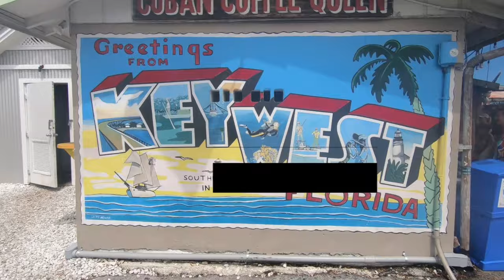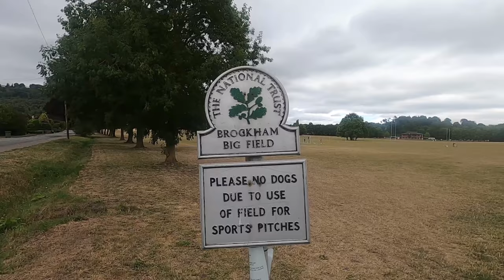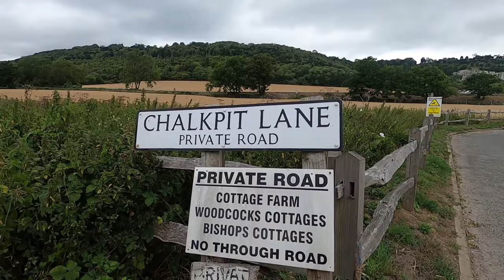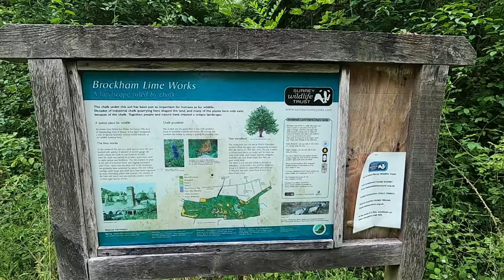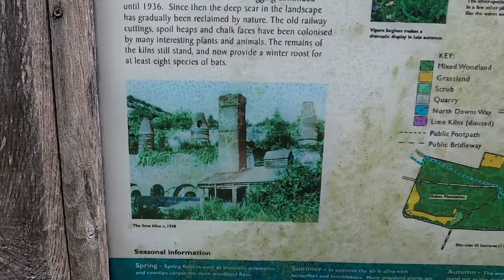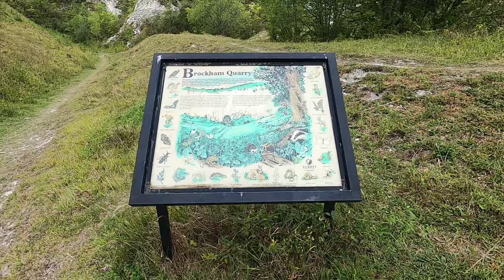BROCKHAM Village, Limeworks and Quarry | Surrey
Continuing my exploration of the hidden Gems and History in the County of Surrey and I’m in the Village of Brockham to take a short Walk up to the remains of Brockham Limeworks and the Quarry. Decades of Industrial Quarrying have shaped the landscape and many of the Plants here only exist because of the old Chalk Quarry. Once the area bustled with activity, there were a network of narrow-gauge rail tracks which carried the Chalk to two Lime Kilns. Here the Chalk was burned to produce quick lime which was used to make Mortar and Fertilisers. The site reached its peak at the end of the Victorian Era although digging continued until 1936.

Recorded: Thursday 6th August 2020

MY OTHER VIDEO CHANNELS:
AMAZON PRIME VIDEO:
‘Spiral Paranormal’ on Amazon Prime Video:
EQUIPMENT:
Camera: Canon E0S M50
Camera: GoPro HERO8 Black:
MICROPHONE:
RØDE Video Mic GO